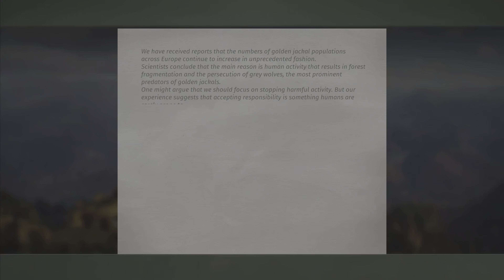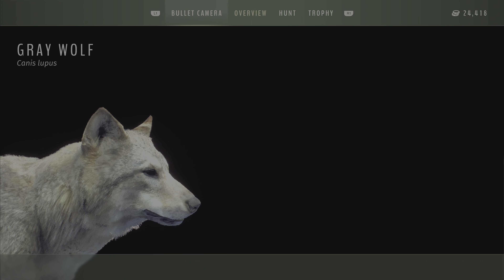Hunting 2 new species! | Way of the Hunter PS5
If you have any bugs, glitches or crashes join the official discord and report all the bugs there